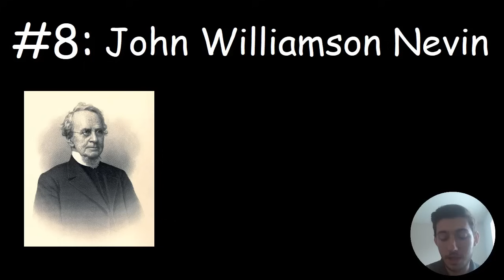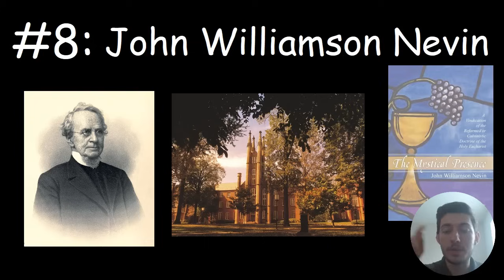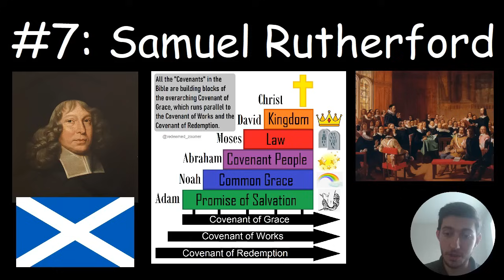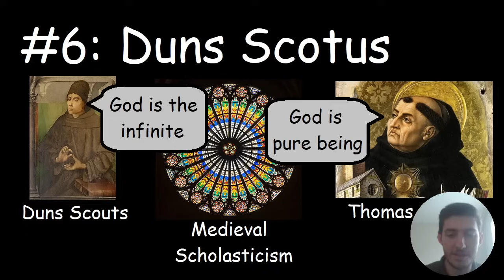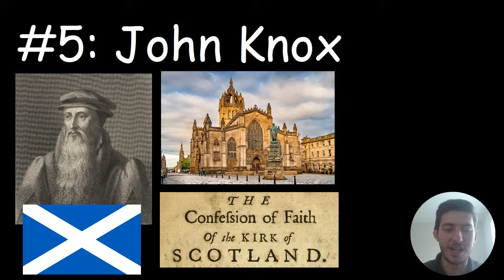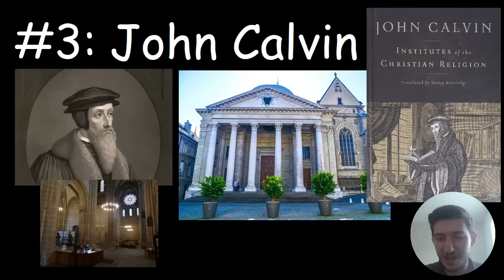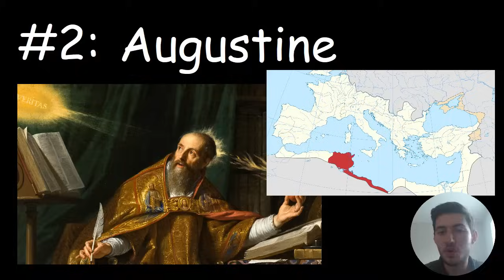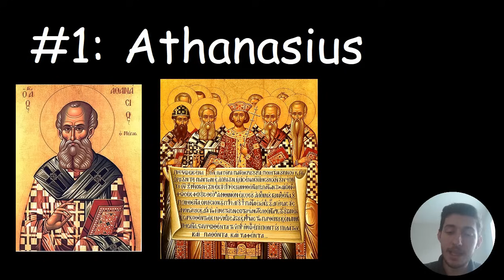My TOP 10 favorite theologians